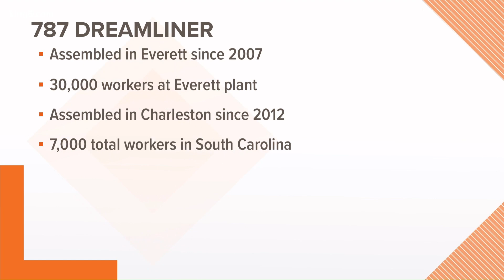Rep. Rick Larsen: Boeing move "a misguided conclusion"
The congressman, who sits on the House Transportation Committee, says Boeing is overlooking the quality workforce and education system in Everett by moving the 787.